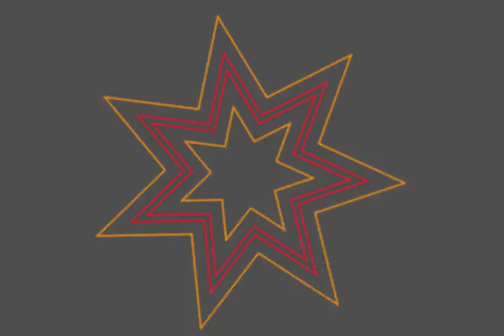Walkin' on the Spiral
This was the second project for my ART-82 class: An abstract animation set to music.

This was really fun, I felt like I really learned a lot from it.

Music is by The Pillows.